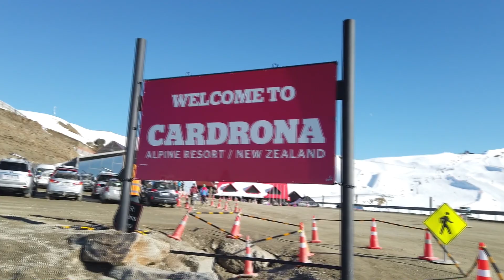New Zealand Shred 2019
Ski and snow movie from New Zealand.
We made this movie in Queenstown/Remarkables and Cardrona.